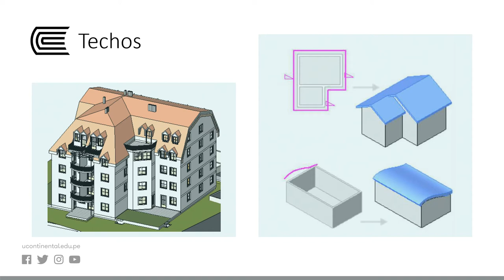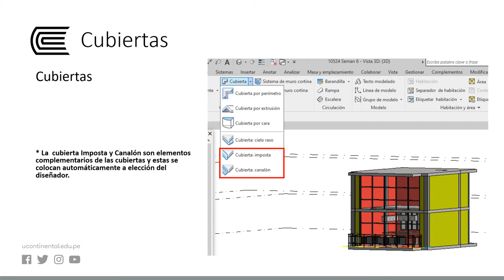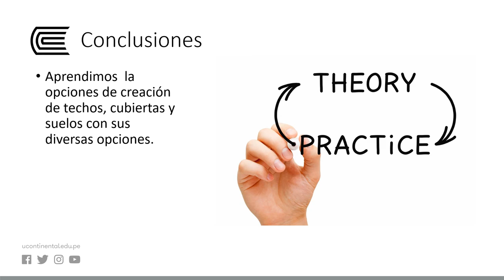Cubiertas y techos